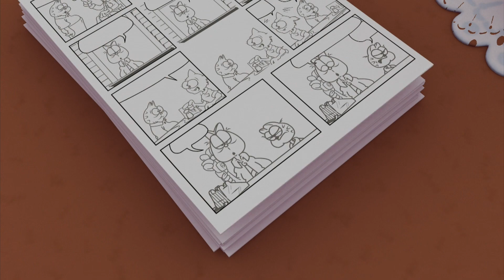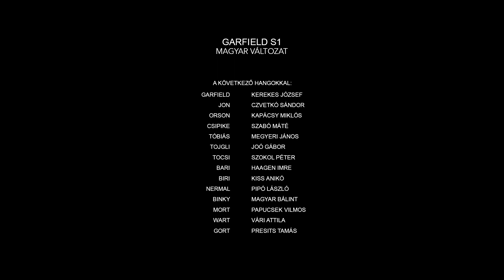The Garfield Show S01E18 Magyarul